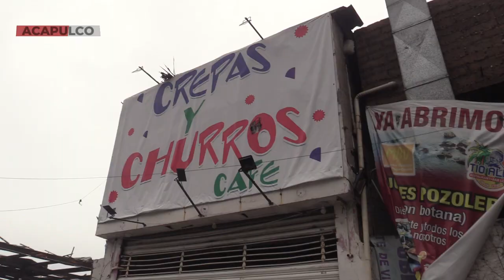RTGnoticias | Lluvias paran economía de comercios en Acapulco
Las lluvias a consecuencia de tormentas y huracanes, han paralizado la economía de comercios del puerto, pues al tener temporales lluviosos el turismo no viene al puerto y con ello no hay actividad y se registran cierres de negocios.